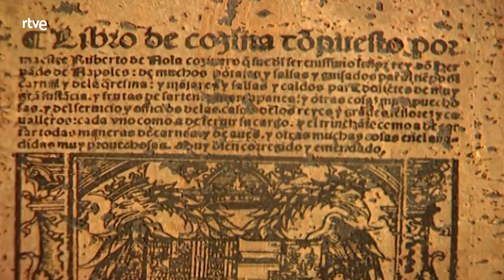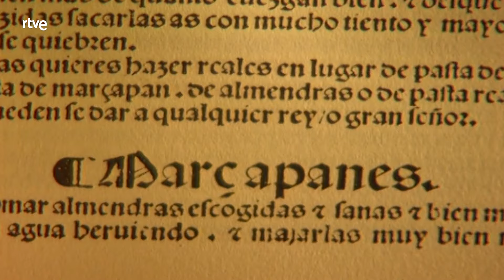A pedir de boca: Mazapán de Toledo | RTVE Cocina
Documental sobre el mazapán, dulce típico de Toledo, su origen, elaboración de sus diferentes variedades: figuritas de mazapán, delicias de mazapán, caprichos de mazapán, anguilas de mazapán y barras de mazapán, los secretos del mazapán y la degustación del mismo.